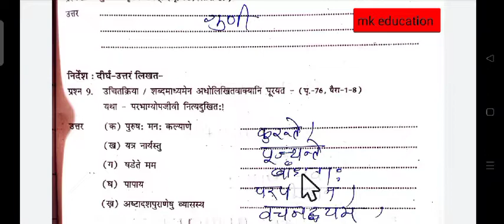एटग्रेड अभ्यास पुस्तिका_2023, कक्षा_ 7वी विषय_संस्कृत, पाठ_सुभाषितानि aetgred 7th sanskrat